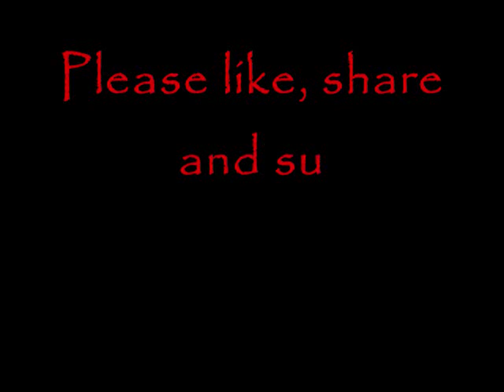Bill Ward - Ward One: Along The Way (1990) * [Full Album] *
Bill Ward's (from Black Sabbath) debut solo album.

Tracklist:

01 - (Mobile) Shooting Gallery (00:04)
02 - Short Stories (05:16)
03 - Bombers (Can Open Bomb Bays) (06:23)
04 - Pink Clouds An Island (10:47)
05 - Light Up The Candles (Let There Be Peace Tonight) (14:03)
06 - Snakes And Ladders (17:38)
07 - Jack's Land (24:15)
08 - Living Naked (28:57)
09 - Music For A Raw Nerve Ending (35:01)
10 - Tall Stories (37:07)
11 - Sweep (42:12)
12 - Along The Way (46:13)